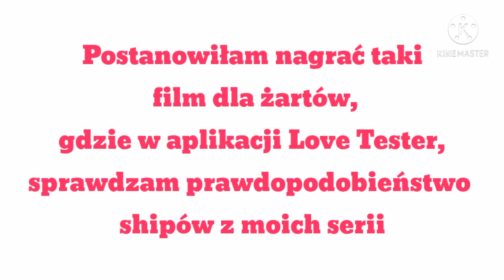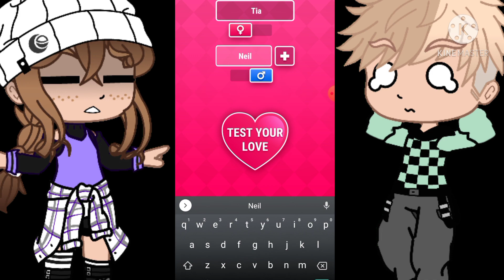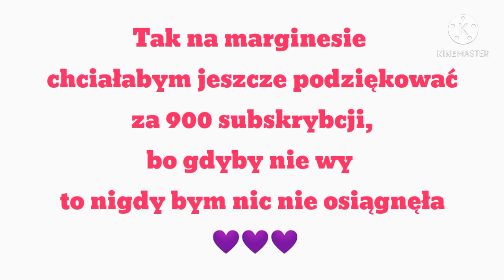BÓBR vs LOVE TESTER czyli SHIPY i te sprawy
Po pierwsze sorki za tą zmianę głosu, ale no Narrator Voice nie chciał współpracować

Po drugie wiem, że zapomniałam o niektórych shipach, na przykład Nessa x Levie czy Ana x Aaron, ale no trudno

Po trzecie możecie napisać jaki ship jest waszym ulubionym hahah

Po czwarte miłego dnia!

«Dźwięk użyty w filmie»